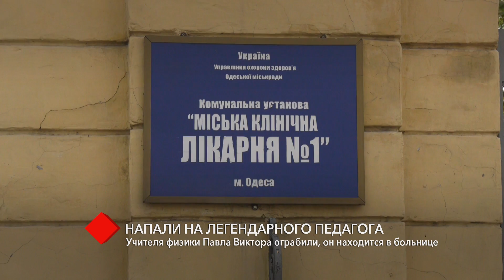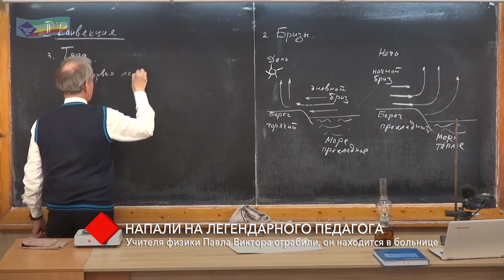В Одессе напали на легендарного педагога: Павла Виктора ограбили - он находится в больнице